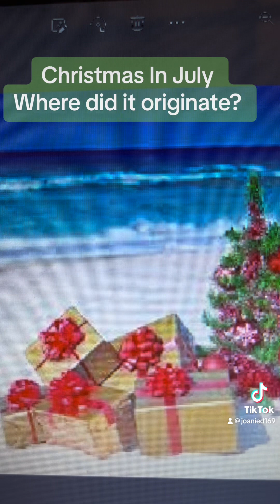Christmas In July - Where did it originate?